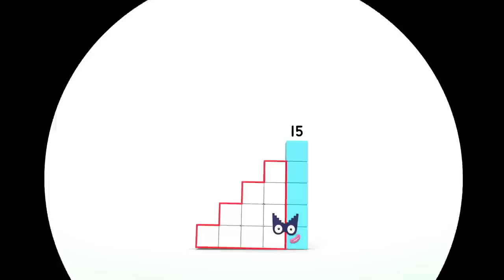Le Tunnel Mysterieux | Apprendre à Compter | Épisodes complets | @NumberblocksFrancais ​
Un tunnel mystérieux est apparu dans Numberland. Découvrons avec les Numberblocks ce qu'il fait !